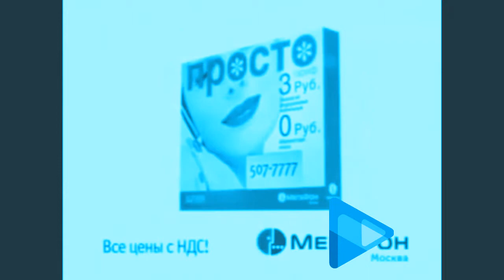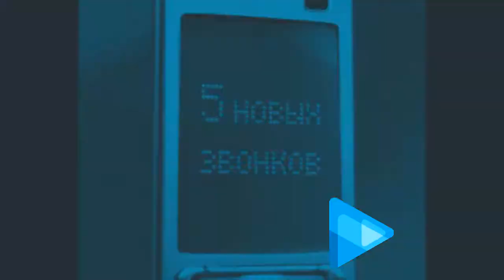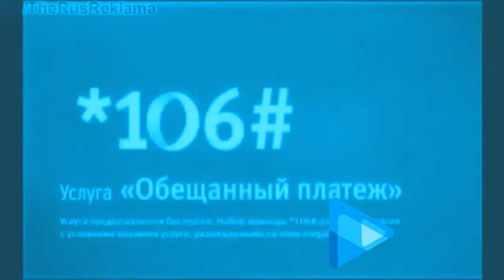Megafon Logo hIstory [MAXI UPDATED] in Sony Vegas Pro Chorded